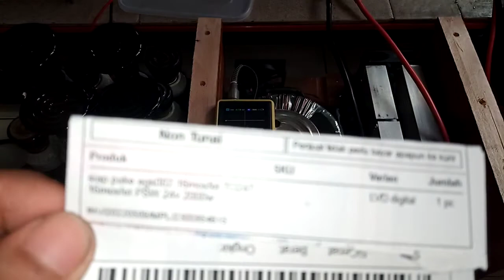2300954615 test beban siap pake egs002 16mosfet TO247 16mosfet PSW 24v 2000w